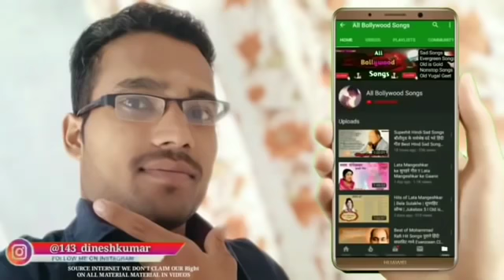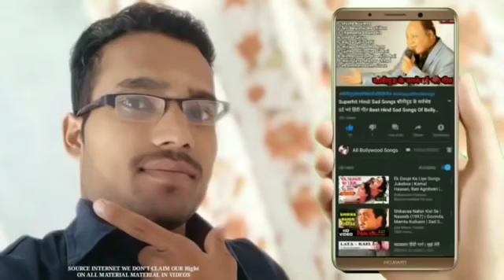Kishore Lata Duets Kishore Kumar Hit Songs Lata Mangeshkar Songs Old Romantic Songs Jukebox